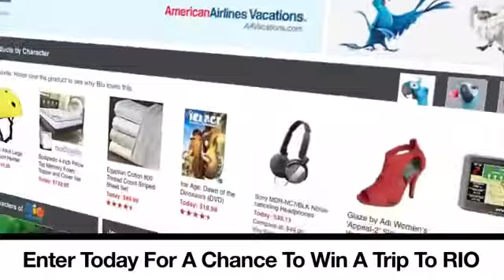Overstock com Featuring Jewel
Promo ad for Rio 2011 featuring Jewel (Anne Hathaway)